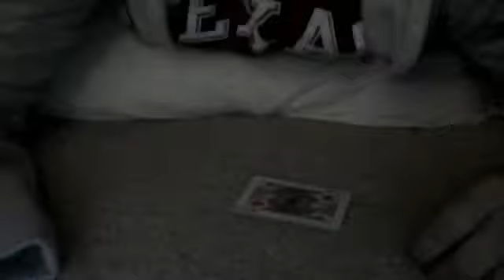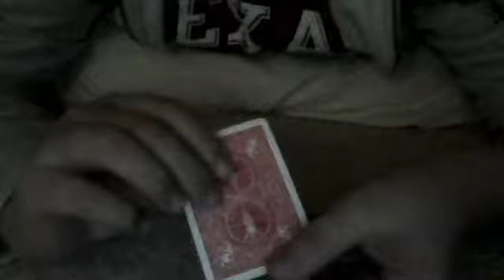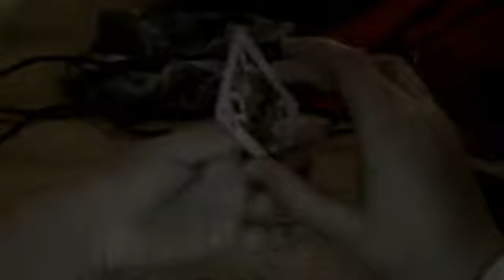Card Change Tutorial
Djammer9's webcam video May  6, 2011 04:10 PM